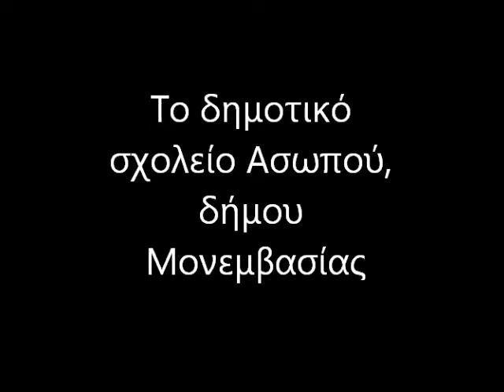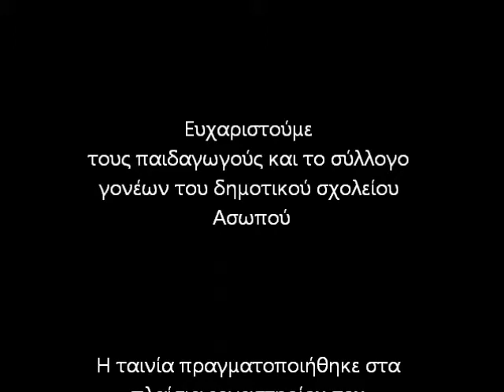Απόδραση απο την Ντενεκεδούπολη.wmv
Εισαγωγικό εργαστήριο κινούμενης εικόνας από την κιν/κή ομάδα KINOglaz , στα πλαίσια του προγράμματος «Μαθήματα στο Σκοτάδι» από το Νεανικό Πλάνο.
Δημοτικό σχολείο Ασωπού δήμου Μονεμβασίας.
Η εκδήλωση έλαβε χώρα στο κτίριο του Δημαρχείου Μονεμβασίας στα Παπαδιάνικα στις 4 Απριλίου 2012.
Στο εργαστήριο συμμετείχαν 60 παιδιά. Χωρίστηκαν σε δύο ομάδες των 30 περίπου, ανάλογα με την ηλικία τους. Η πρώτη ομάδα, αποτελούμενη από τους μαθητές των τάξεων, τετάρτης , πέμπτης και έκτης, μετά από μια σύντομη παρουσίαση των βασικών αρχών δημιουργίας ταινιών κινούμενης εικόνας ( μέσω επίδειξης flip book και προβολής δύο ταινιών μικρού μήκους), εργάστηκε στην δημιουργία χαρακτήρων (κούκλες από ανακυκλώσιμα υλικά) και μέσω της διαδικασίας των λήψεων με την κάμερα, δημιούργησε το πειραματικό ταινιάκι με τίτλο «Απόδραση από την Ντενεκεδούπολη». Η συνολική εκτίμηση της εμπειρίας αυτής ήταν κάτι παραπάνω από ευχάριστη για τα παιδιά με χαρακτηριστικό παράδειγμα την έκκληση πολλών μαθητών για επανάληψη του εργαστηρίου με πιο αναλυτική παρουσίαση και μεγαλύτερη εμπλοκή τους στην όλη διαδικασία δημιουργίας μικρού μήκους ταινίας μυθοπλασίας με την τεχνική που επιδείχθηκε.